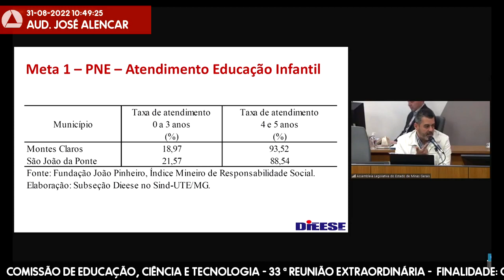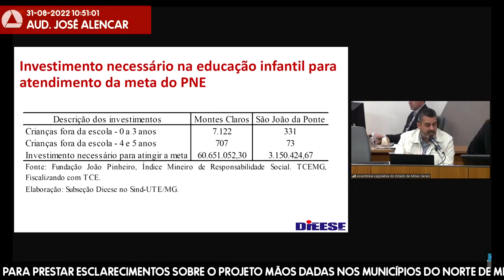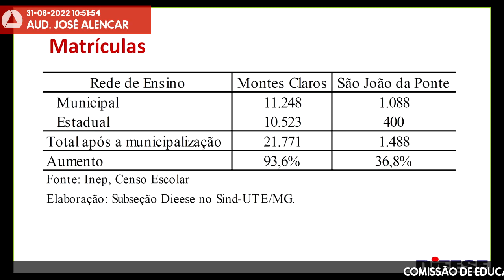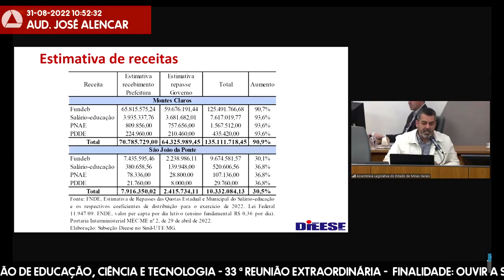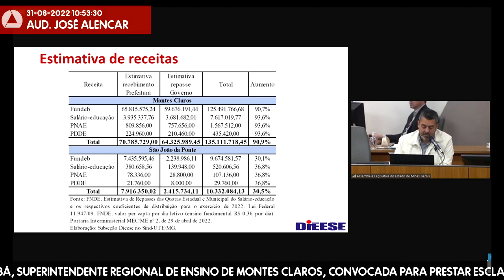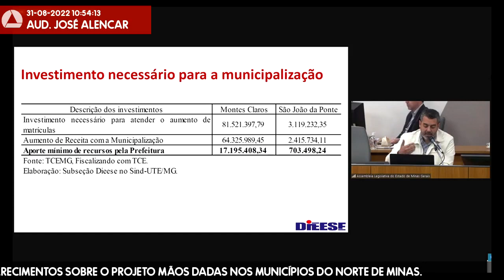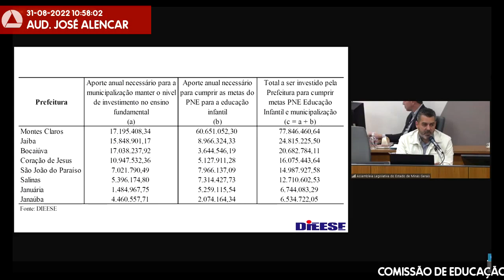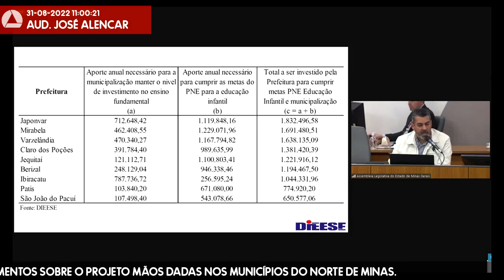31/08/2022 10:00 - Comissão de Educação, Ciência e Tecnologia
Finalidade da audiência: Ouvir a Sra. Maria Levimar Viana Tupinambá, superintendente regional de Ensino de Montes Claros, convocada para prestar esclarecimentos sobre o Projeto Mãos Dadas nos municípios do Norte de Minas.